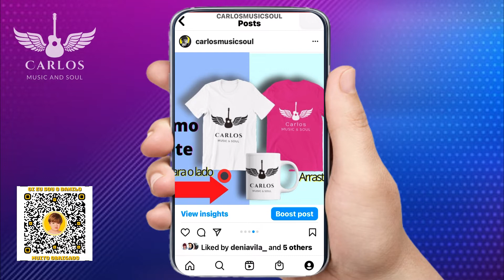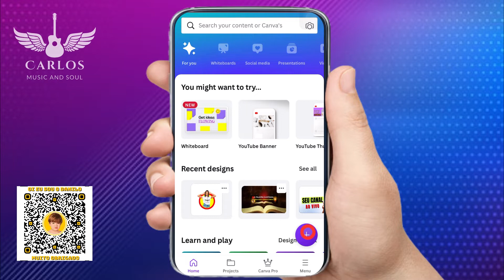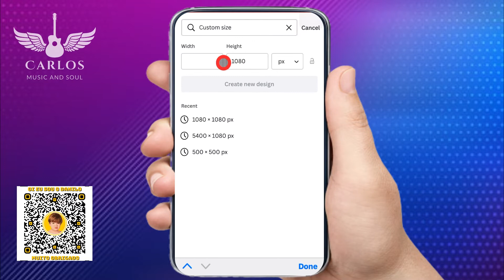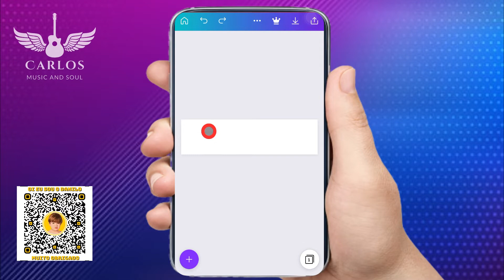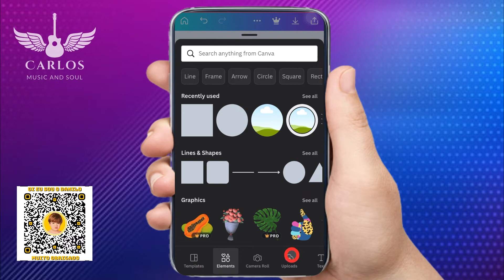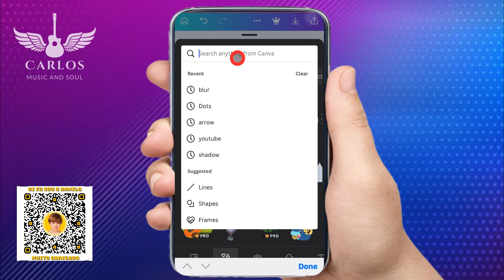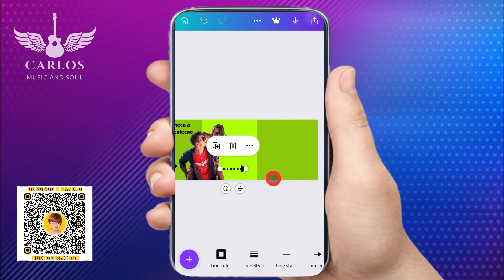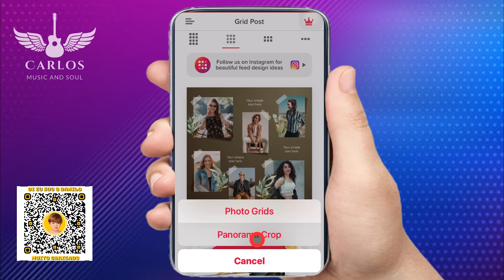Como fazer um CARROSSEL INFINITO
Neste vídeo ensino a como fazer um post no Instagram chamado Carrossel Infinito ou carrossel continuo. Um post viral no Instagram pode ser interpretado de varias formas, aquela que tem muitas visualizações, ou aquela que a pessoa que fica mais tempo assistindo os posts e no vídeo como fazer um post viral no instagram eu ensino neste vídeo a como fazer um carrossel infinito ou continuo, você pode utilizar o post carrossel para contar uma historia, mostrar os seus produtos, e incentivar as pessoas com uma chamada pra ação para ir ate a sua bio e clicar no link que você deseja, mantendo as pessoas por mais tempo no seu post, e o instagram percebe este tempo de visualização nas suas fotos, nos seus trabalhos. Para isso utilizaremos dois aplicativos de forma gratuita, o Canva gratuito e o Grid Post gratuito para o Instagram.

Este é o link que você pode ajudar o Danilo, meu neto no pix

Clique aqui para conhecer os benefícios e vantagem em tornar-se membro do canal

@Carlos Music and Soul